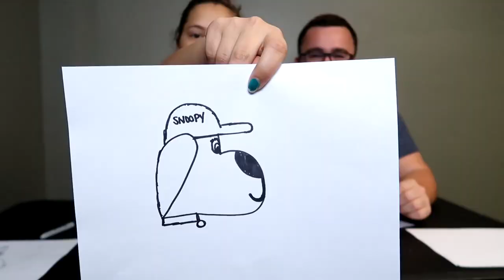WHO DREW IT BETTER?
Drawing pictures in 1 minute and seeing who drew it better.